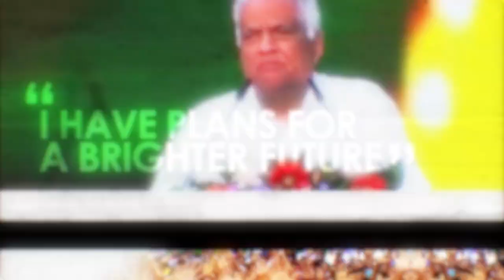Ada Derana 24 Promo